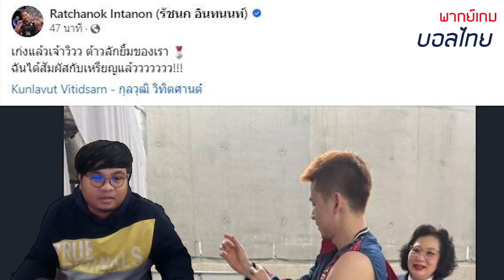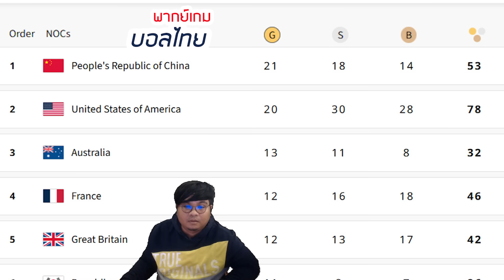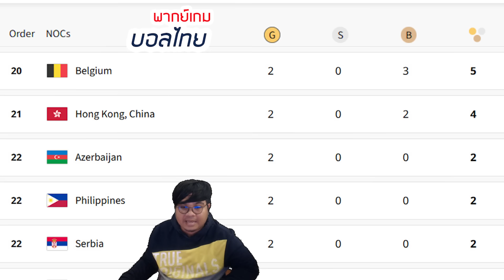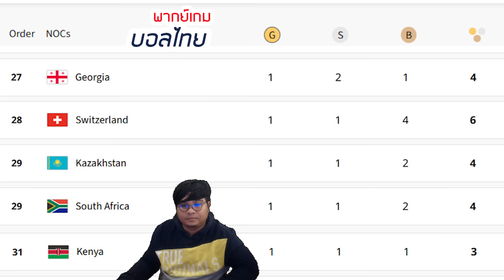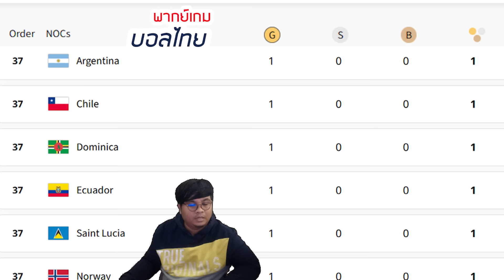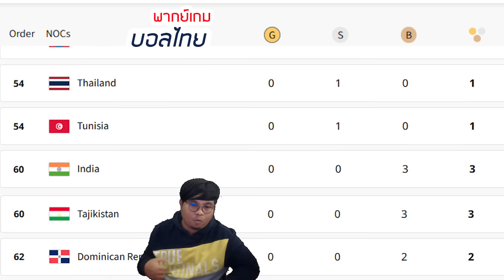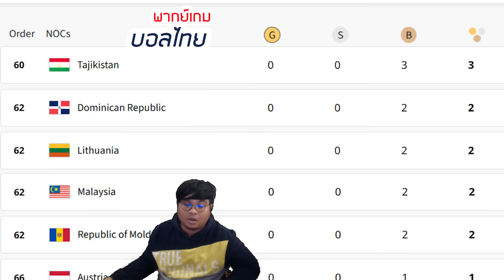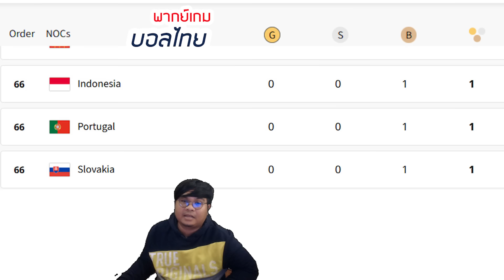สรุปเหรียญโอลิมปิก2024ล่าสุด วันที่ 6 สิงหาคม67 อัพเดทเวลา06:27นาที (เวลาไทย) อันดับ 1-66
เสื้อทีมชาติไทย มี3สี น้ำเงิน,แดง,ส้ม(Prime Blue,Hyper Red, Solar Orange) เกรดกองเชียร์จากวอริกซ์ WARRIX THAILAND JERSEY 2023/24 CHEER POLO

เสื้อทีมชาติไทย สีเขียว(Forest Green)  เกรดกองเชียร์จากวอริกซ์ WARRIX THAILAND JERSEY 2023/24 CHEER POLO

GRAND SPORT เสื้อวอลเลย์บอลทีมชาติหญิงแขนกุด 2023 รหัส : 014340 (มี4สีให้เลือก น้ำเงิน ขาว แดง ดำ)

GRAND SPORT เสื้อวอลเลย์บอลทีมชาติชายแขนกุด 2023 รหัส : 014339 (มี4สีให้เลือก น้ำเงิน ขาว แดง ดำ)

ร่วมเป็นผู้สนับสนุนแบบรายเดือน สมัครเมมเบอร์กับ"พากย์เกมบอลไทย"คลิกลิ้งค์นี้เลย!!

ติดต่อโฆษณา คลิกเฟสบุ๊คพากย์เกมบอลไทย และเข้ากล่องข้อความ Inbox ได้เลยครับ